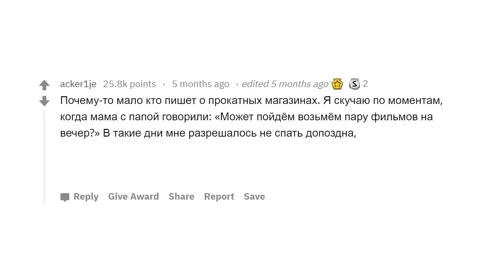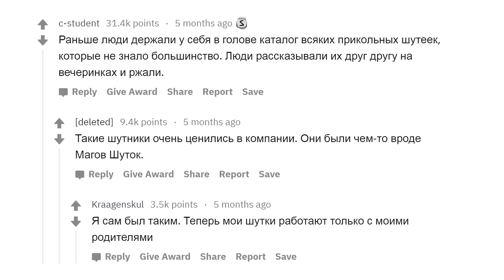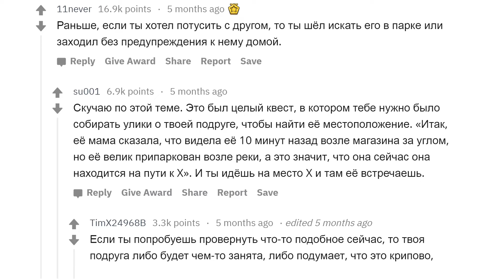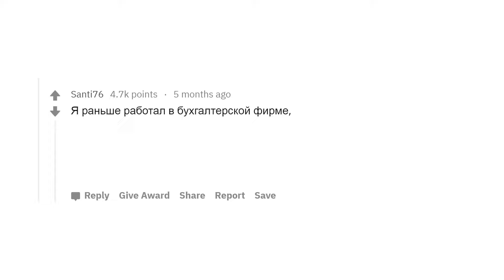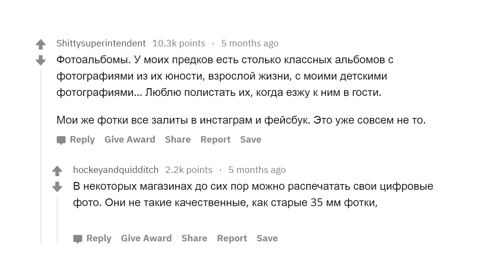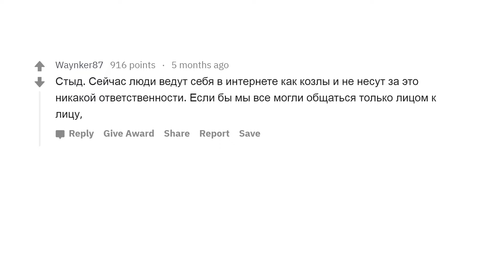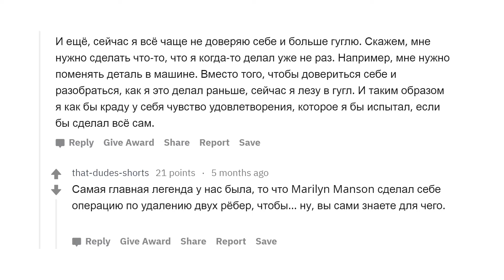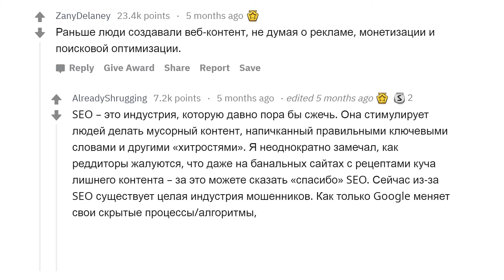ЧТО БЫЛО КРУТО ДО ПОЯВЛЕНИЯ ИНТЕРНЕТА?